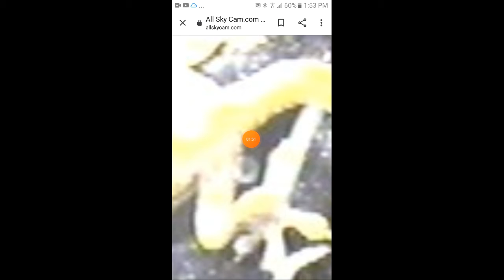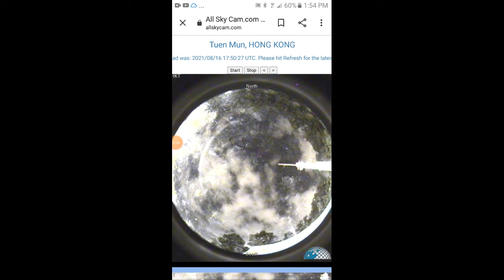blue bloods shapeshifting how fitting slimy serpents